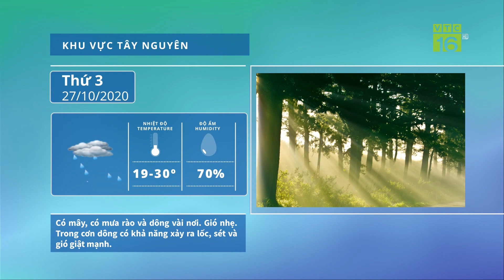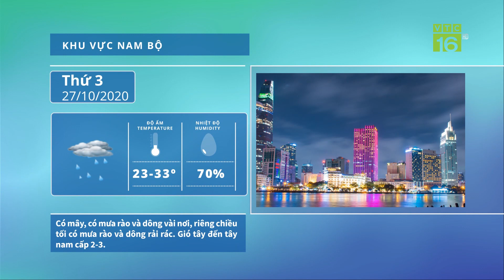Dự báo thời tiết 27/10/2020 | Bão số 9 sẽ đổ bổ vào miền Trung, mưa rất to | VTC16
VTC16 | Bão số 9 được nhận định là cơn bão rất mạnh, di chuyển nhanh và sẽ ảnh hưởng đất liền từ Đà Nẵng đến Phú Yên, trong đó trọng tâm là các tỉnh Quảng Nam, Quảng Ngãi, Bình Định với gió mạnh cấp 11 - cấp 12 trong ngày và đêm 28/10 tới.